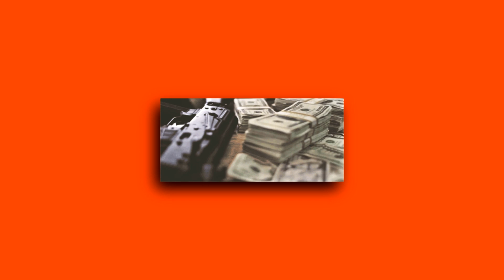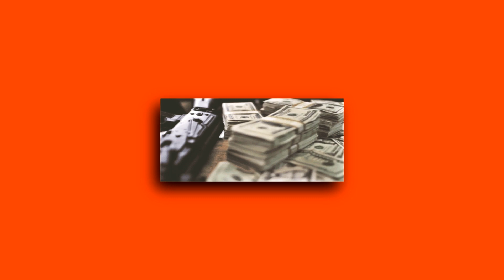"Misfortune" | 21 Savage x Offset x Lil Uzi Vert Type Beat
*BUY ONE GET 2 FREE*

▶.MP3: 30$
▶.WAV: 50$
▶.MP3: 30$
▶.WAV: 50$
▶Exclusive: 200$

**FREE for non-profit use but give credit**

steal these if u want idc